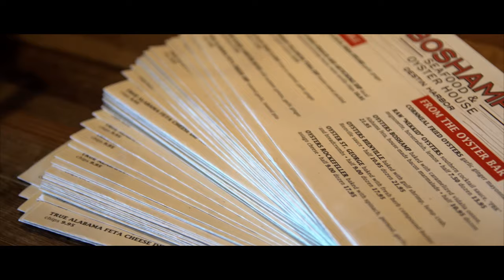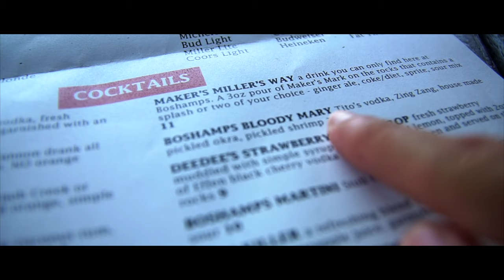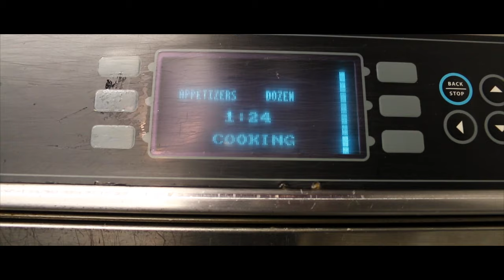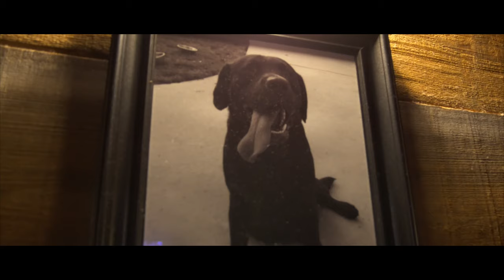The Boshamps Experience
Here's a lil taste of what Gulf to Table Cuisine is like here at Boshamps - from the front door to the patio deck.
The way it used to be, the way it ought to be.

Songs:

baaskaT - Gold Nova
Two Feet - Quick Musical Doodles
Ta Ku - Higher (Flume Remix)
Naxxos - New Orleans

-FAQ

I use 3 different cameras, each having a different purpose and style of shooting.
Canon 70D, Sony a6300, and DJI Mavic Pro.